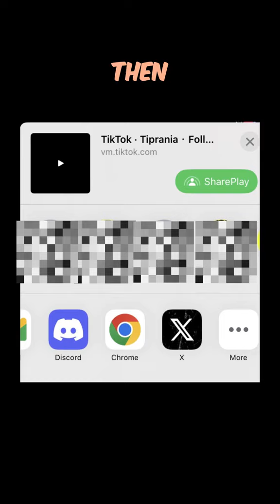This guy found something crazy in a Navy ship. 😳